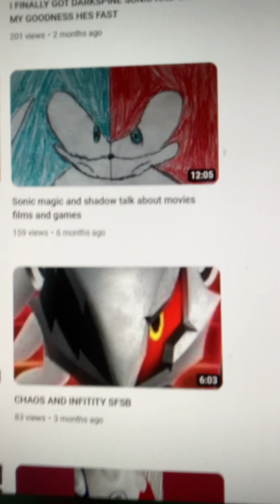UPDATE VIDEO: SOO CLOSE TO 200 SUBS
By the time of of this video being recorded
The channel was at 195
Thank u all so much